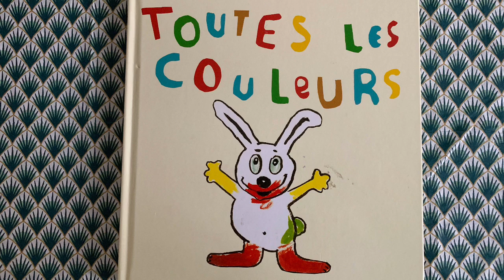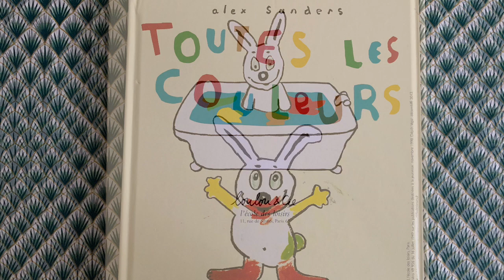⭐️TOUTES LES COULEURS (Alex Sanders)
J'ai le derrière tout vert! La bouche toute rouge! Les pieds tout marron! Les mains toutes jaunes...Tu as oublié le bleu!